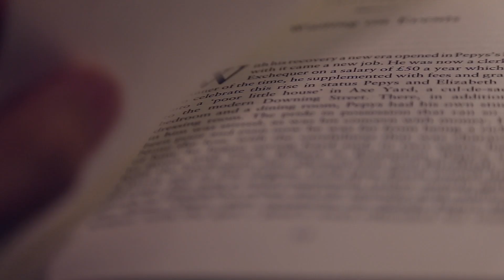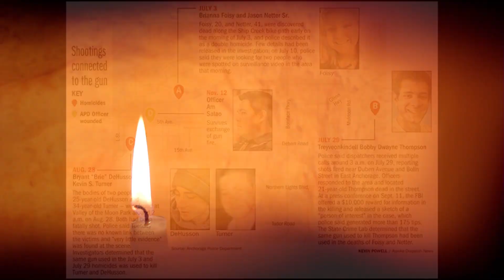5 Serial Killers in Alaska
This is a little brief info on some of the infamous serial killers in Alaska. I hope you enjoyed the video.

Robert Christian Hansen Aka: The Alaska's Serial Killer

Unknown Serial Killer in Craig, Alaska

Thanks to videvo for the stock videos. Here is a link to their website to check it out